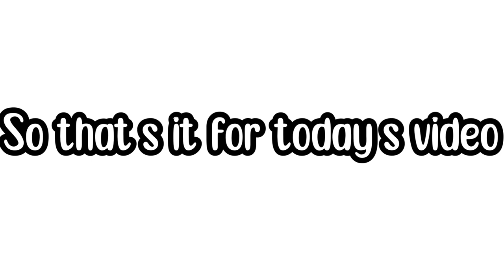Taking the kids to the Pom Pom Emporium 🤩😅 | Vlogs with Gaby and Ava | Vlog#107 | Toca life world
Hey peaches!🍑
Taking the kids to the Pom Pom Emporium🤩😋😅
Roblox: toca_gaby50
Gaby plays Roblox